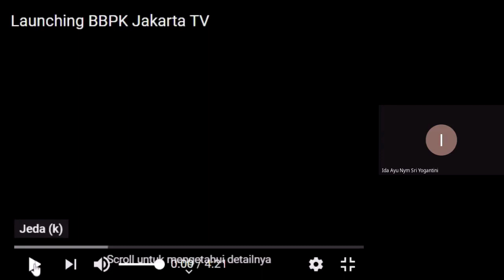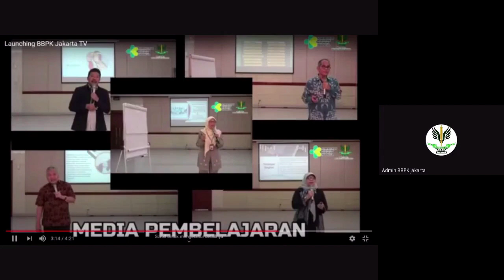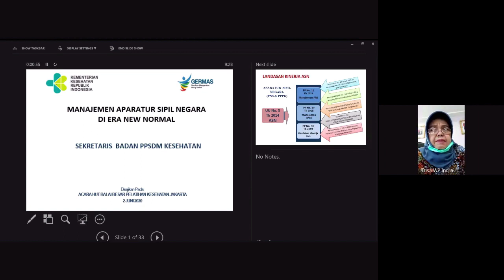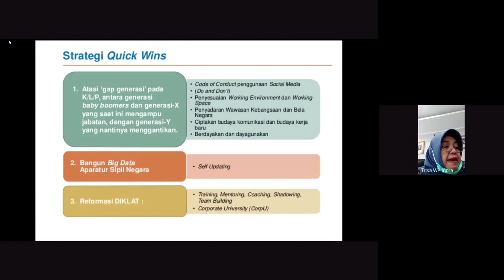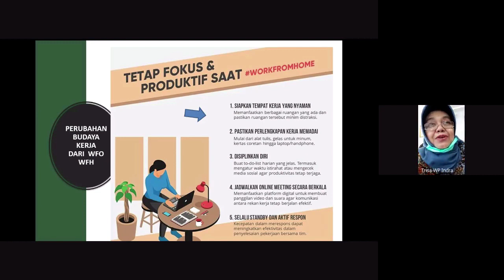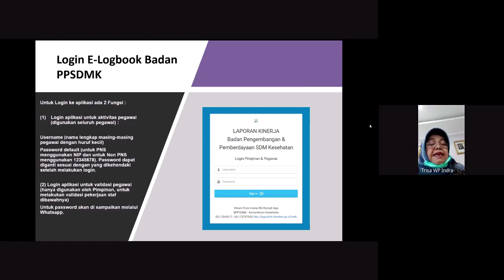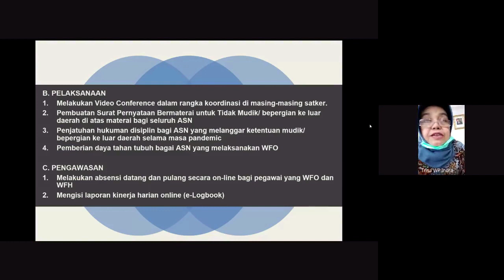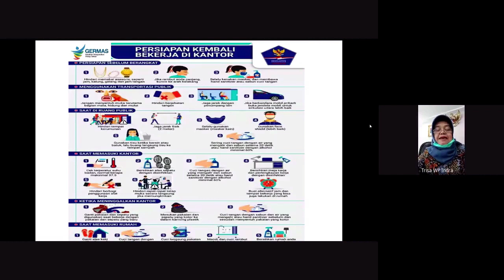BBPKJakarta Talkshow - Kesiapan SDM dalam menghadapi New Normal